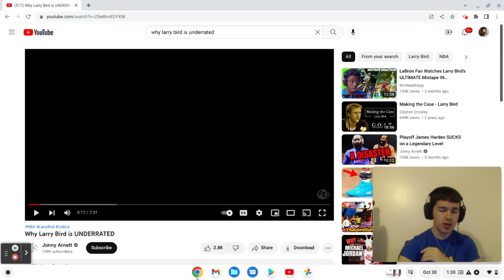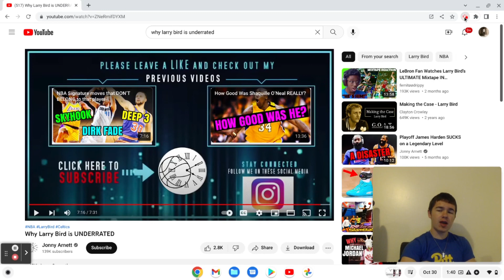Why Larry Bird is UNDERRATED | THIS MADE ME RETHINK EVERYTHING !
Love yall
AG2G